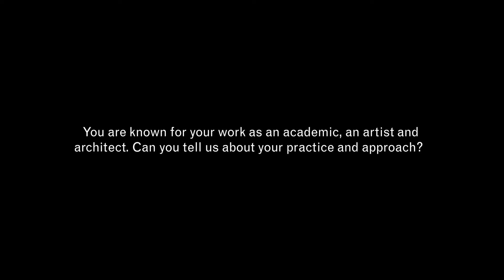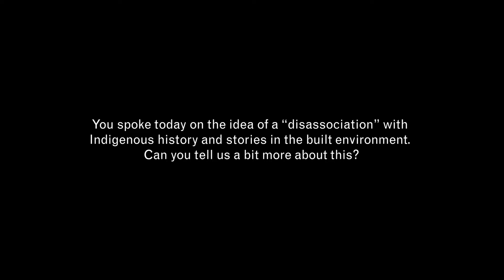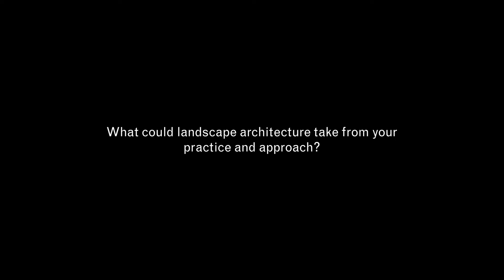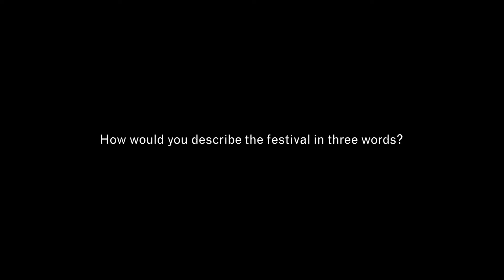Michael Hromek, Indigenous design specialist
Conference speaker Michael Hromek of WSP in conversation with the TCL interview crew at the 2018 AILA International Festival of Landscape Architecture: The Expanding Field, held at Home of the Arts, Gold Coast, Australia.